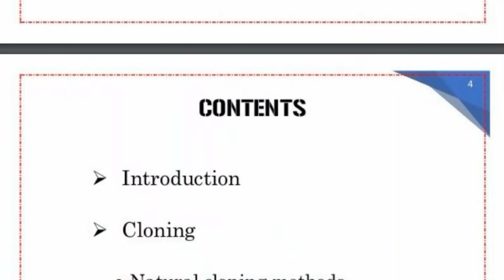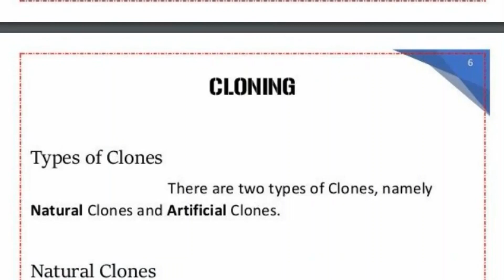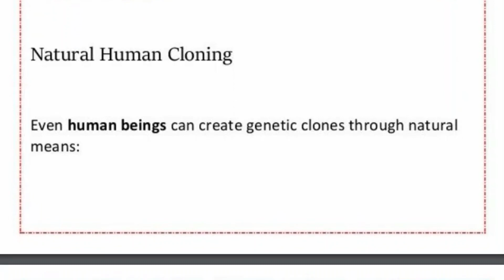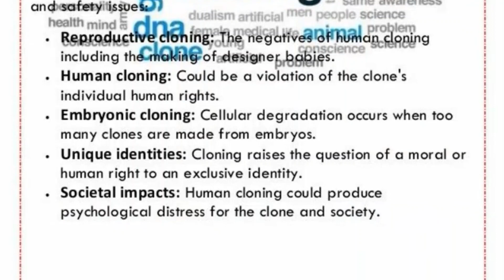biology project on cloning for class 12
Cloning is the process of producing genetically identical individuals of an organism either naturally or artificially. In nature, many organisms produce clones through asexual reproduction. Cloning in biotechnology refers to the process of creating clones of organisms or copies of cells or DNA fragments (molecular cloning). Beyond biology, the term refers to the production of multiple copies of digital media or software.

The term clone, coined by Herbert J. Webber, is derived from the Ancient Greek word κλών klōn, "twig", referring to the process whereby a new plant can be created from a twig. In botany, the term lusus was traditionally used.[1] In horticulture, the spelling clon was used until the twentieth century; the final e came into use to indicate the vowel is a "long o" instead of a "short o".[2][3] Since the term entered the popular lexicon in a more general context, the spelling clone has been used exclusively.